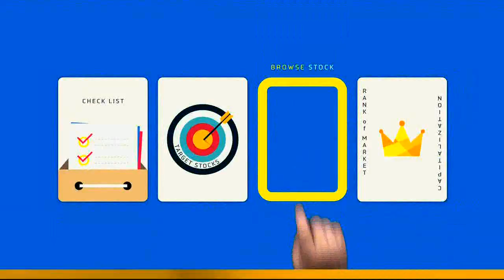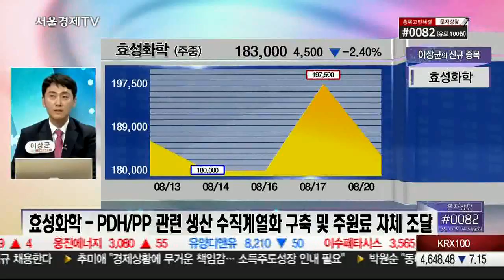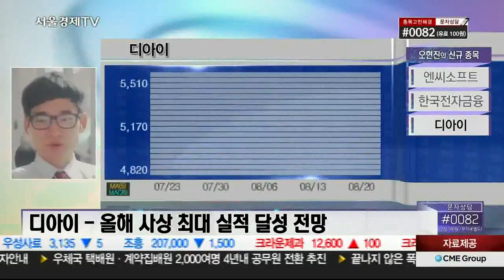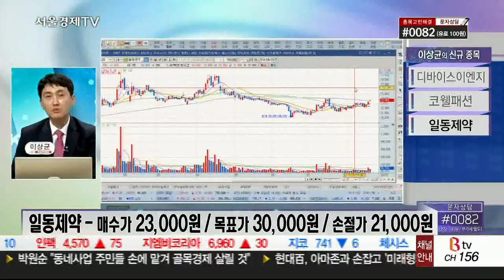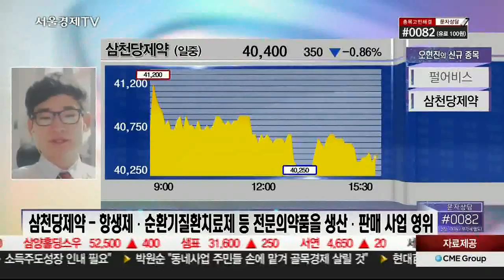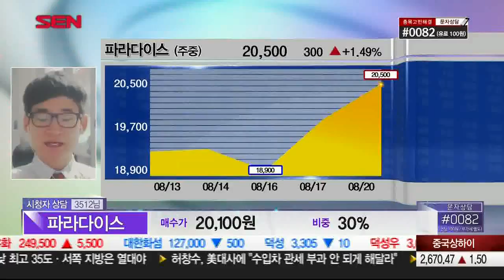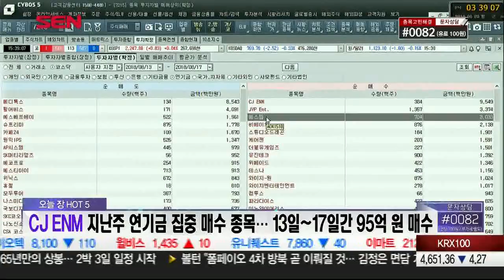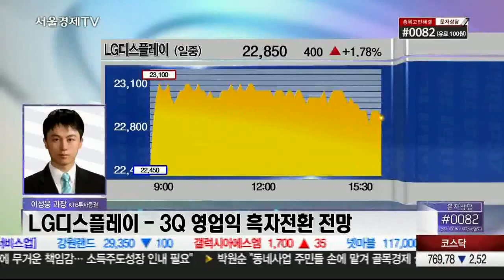20180820_오늘장 내일장_503회_2부